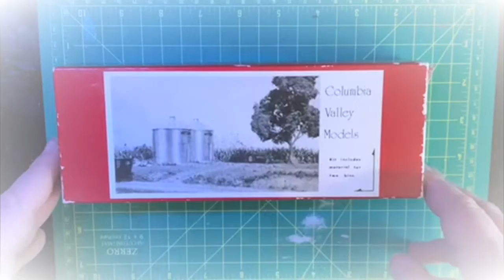Grain Bin Build Ep3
Well, how about an allergy to Gorilla Super Glue! That slowed me down, but didn't knock me out. This video shows how I finally broke down and bought Walthers Goo as suggested in the directions. The two other glues did not work.

So I show you how I moved forward with the roof of the HO Scale grain bin build from Columbia Valley Models. These are a bit out of my era, but they are a great challenge and will still fit and service the HO Scale Switching Layout.

I come to love building model structures and I think you will enjoy it too. I hope my videos inspire you, or at the very least, show you what not to do. There is only one way to get started and that is JJI "Just Jump In." It doesn't matter what you start with, 🚂JJI🚄!

If you are interested in learning more about model building or model railroading, check these websites out and thing about joining the National Model Railroad Association (NMRA). The websites take you to the division and region I belong to, as well as the national organization, where so many of your resources are.